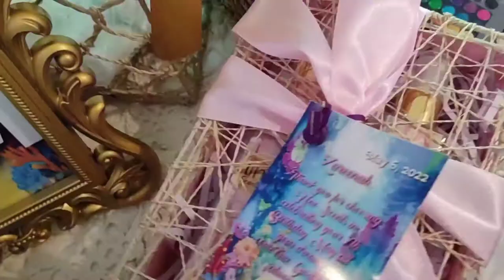Diy Craft Coral Reef